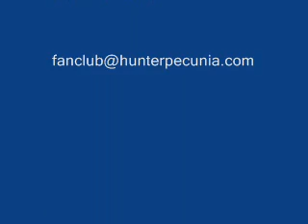Universal Citywalk Hollywood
Hunter Pecunia sings at Universal Citywalk Hollywood in Los Angeles, CA.

More information on Hunter here...